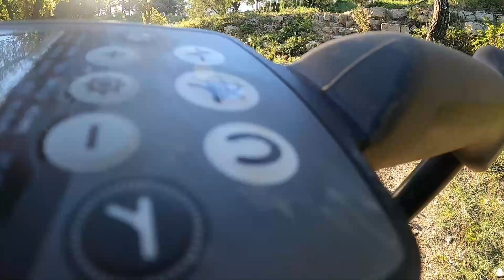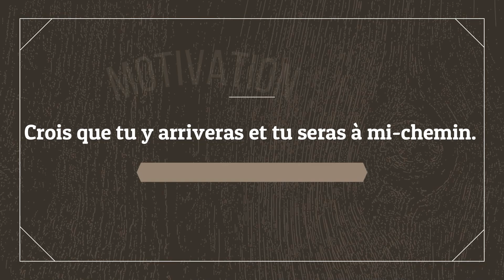ENTERRÉE DEPUIS PLUS DE 400 ANS ! - ELMATELO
Salut a tous ! si vous avez des question sur la détection de métaux n’hésitez pas a me la poser dans les commentaires!

bon visionnage !

💶 UN PETIT DON ? C’EST ICI !

🎞 SOUTIENT MOI EN REGARDANT UNE VIDÉO !